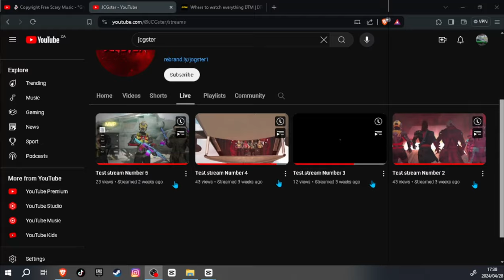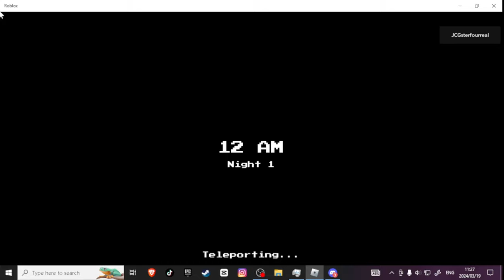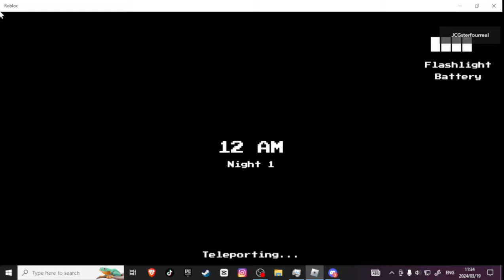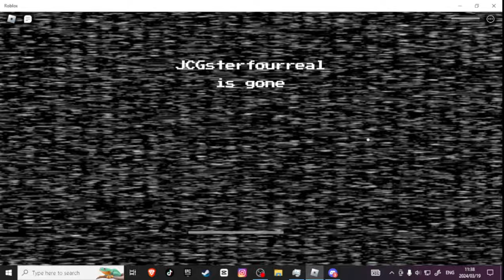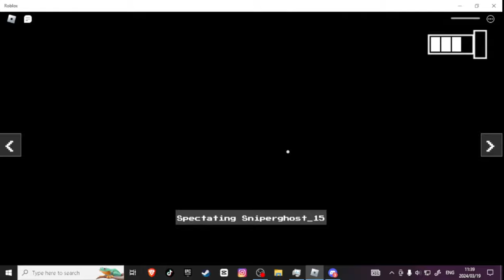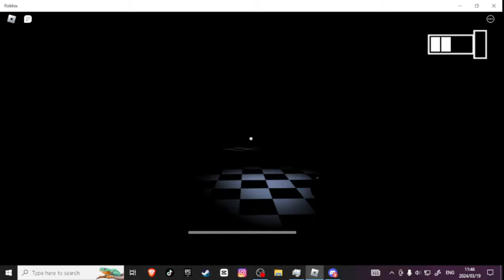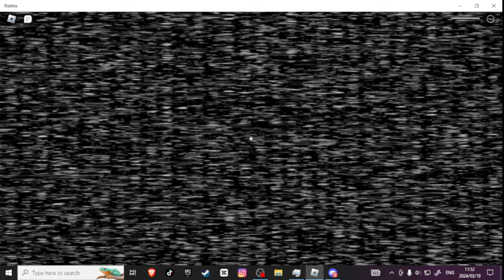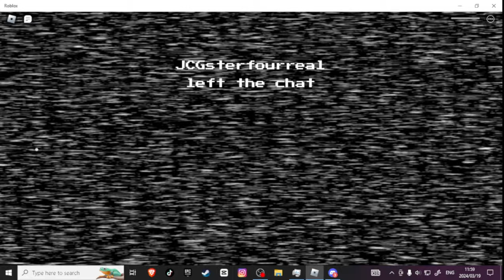ROBLOX FIVE NIGHTS AT FREDDY'S 🥶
Video editor  Discord - jcgster1

 • Monkeys Spinning Monkeys – Kevin MacL...